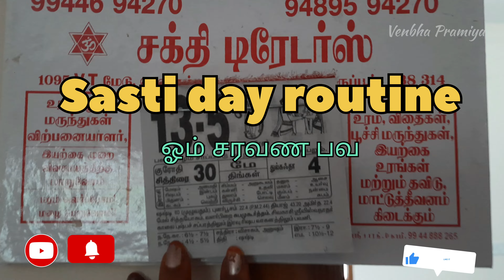Sasti day casual routine & poojai | Got our 1st mango | Hometown vlog